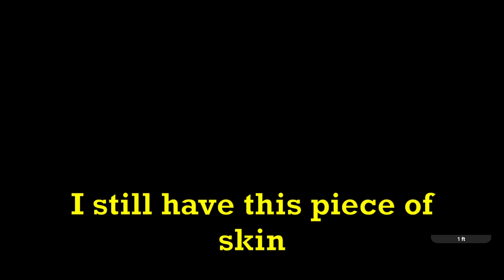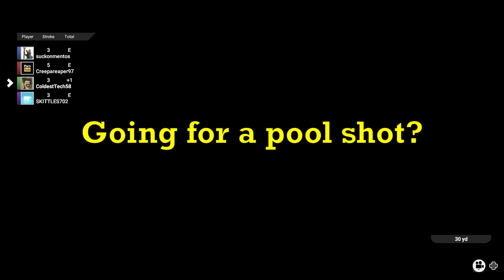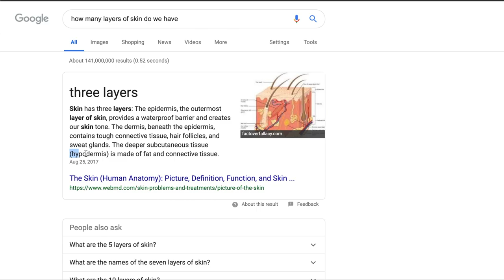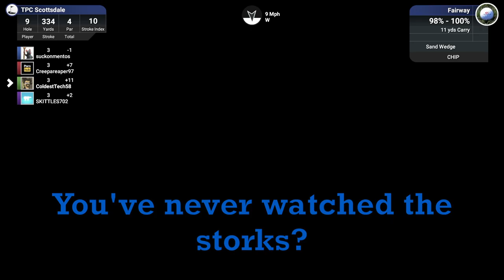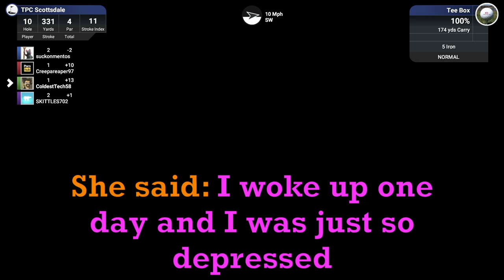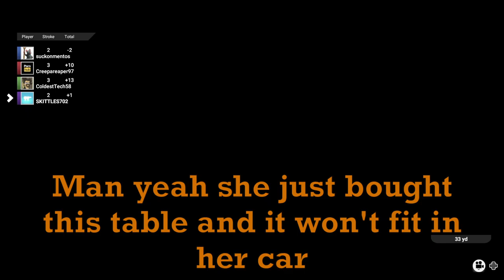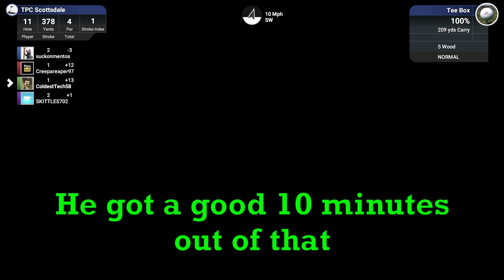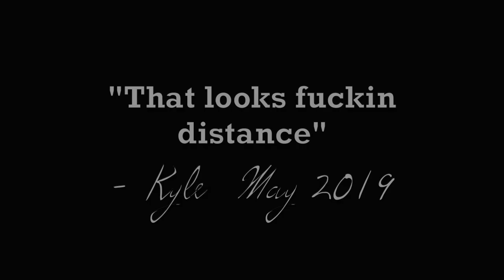Golf It but It's Not Mini Golf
We played a newish game that we found that simply was Golf. We can't play Golf It so this was our next best thing. Needless to say, our group playing a game of golf went as well as we expected so we hope you enjoy.

The Special People in this video:
Kyle - Creepareaper97
Ethan - SKITTLES702
John - supremejohan00

Music in the video:
Thunder - Eveningland

Rank and File - Silent Partner

Seasons - roljui

The Star Spangled Banner Band Only - The U.S. Army Band

*Give that like button a handshake if you enjoyed the video*